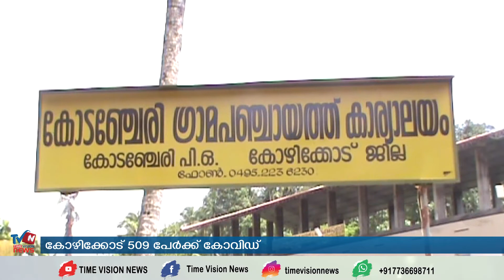സംസ്ഥാനത്ത് 4505 പേർക്ക് കോവിഡ്, ജില്ലയില്‍ 509 പേര്‍ക്ക് കോവിഡ്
സംസ്ഥാനത്ത് വെള്ളിയാഴ്ച്ച നാലായിരത്തി അഞ്ഞൂറ്റി അഞ്ച് പേര്‍ക്ക് കോവിഡ് സ്ഥിരീകരിച്ചു. കോഴിക്കോട് ജില്ലയില്‍ വെള്ളിയാഴ്ച്ച 509 പോസിറ്റീവ് കേസുകള്‍ കൂടി റിപ്പോര്‍ട്ട് ചെയ്തതായി ജില്ലാ മെഡിക്കല്‍ ഓഫീസര്‍ അറിയിച്ചു.